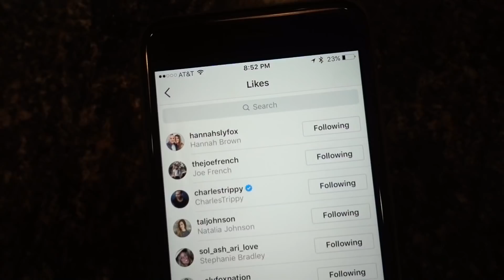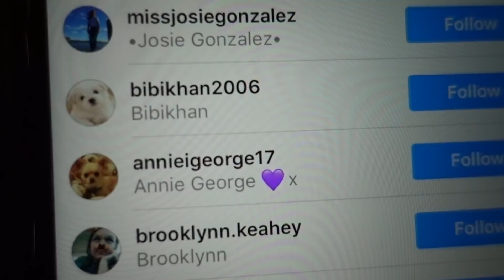KICKED OUT OF OUR HOUSE!! **will we sneak back in?** | Slyfox Family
We sold our house, but we have no where to go!! We looked at new houses today with no luck! Will we be homeless?!

Slyfox Family
30141 Antelope Road Suite D #703